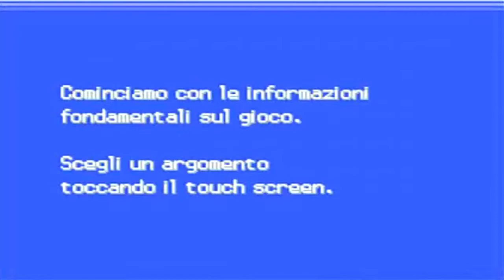Pokèmon Argento #01: Primo Pokèmon Totodile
Ciao ragazzi ecco dopo tanto tempo in atteso vi lascio la prima parte di pokemon argento da come ho letto nei commenti ho fatto la vostra scelta totodile.

Nel prossimo video ci sarà una sorpresa sui gameplay che vedrete i pokemon cambiando visione di gioco ancora piu bello.